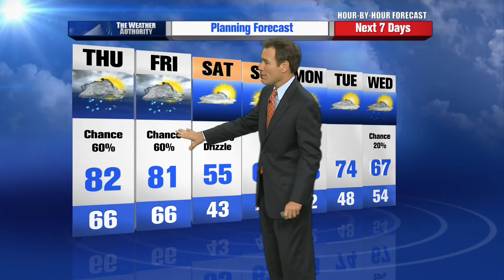Mike LaPoint's Hour by Hour Forecast to plan your evening -- 10pm